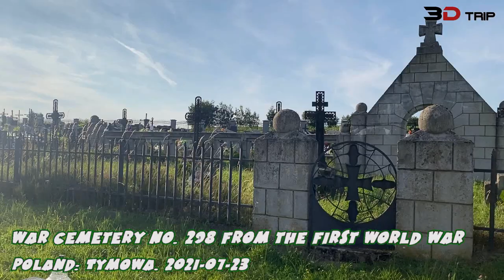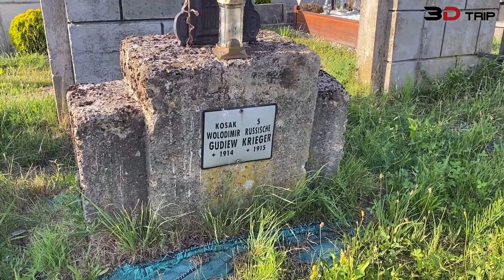3D-Trip: War cemetery from the First World War no. 298 [Tymowa, Poland]. 2023-07-23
3D-Trip: War cemetery from the First World War no. 298 [Tymowa, Poland]. 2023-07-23